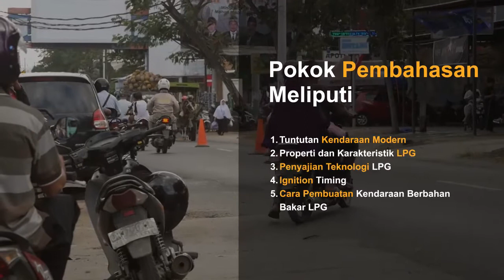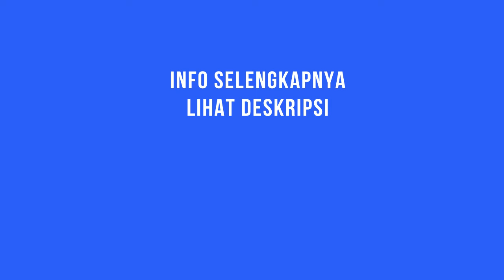Buku Teknologi Kendaraan Berbahan Bakar LPG | Ulasbukudeepublish Eps 94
Tidak dapat dipungkiri jika teknologi kendaraan berbahan bakar LPG sudah tidak asing lagi di dengar.  Ketika menyorot bahan bakar LPG barangkali yang akan kita dengar adalah LPG untuk bahan bakar kompor. Ternyata tidak selamannya demikian loh.
Teknologi kendaraan berbahan bakar LPG juga bisa di harapkan di masa yang akan datang. Nah, buat kamu nih yang mengambil jurusan ini, buku berjudul teknologi kendaraan berbahan bakar LPG karya Muji Setiyo dan Techn Syuitno pilihan yang tepat.

Beli buku kami di :
Tokopedia : Penerbit Buku Deepublish
Shopee : Penerbit Buku Deepublish
Bukalapak : Penerbit Buku Deepublish
Lazada : Penerbit Buku Deepublish